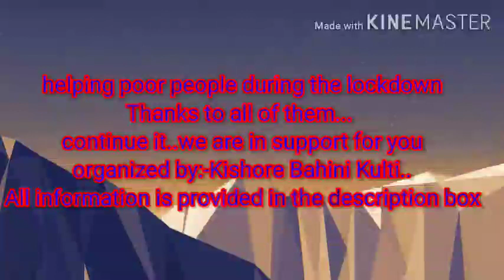A short interview on Kishore bahini kulti anchal || INDIAN VLOGS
VLOG:-#08

Shri Naba Kumar Banerjee
Shri Tushar Sarkar
Shri Pranobesh Chatterjee
Shri Somnath Majumdar
Shri Indrajit Mukherjee
Shri Prasantha Agarwal
Shri Bhombal Mondol
Shri Ujjwal Mondol
Shrimati Sutapa Saha
Shri Jagannth Mondol
Shri Ranjan Banerjee
For helping the poor people by giving some contribution during the lockdown period of Covid-19.

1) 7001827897- Shri Naba Kumar Banerjee
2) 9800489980- Shri Tushar Sarkar
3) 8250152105- Shri Pranobesh Chatterjee
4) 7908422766- Shri Somnath Majumdar

U can also pay through Paytm :-
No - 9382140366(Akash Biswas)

Vlogging Gear🔽
my camera
my mic
my gorillapod
my ring light
my actioncamera
my mobilegimble

my laptop

l
Links here 🔽

I live in WEST BENGAL and love making vlogs, short movies editing .I also love my electrical carrer.(subscribe to my other channel) I graduated from ASANSOL P.V.T  I.T.I and currently does not work with any domestic units.